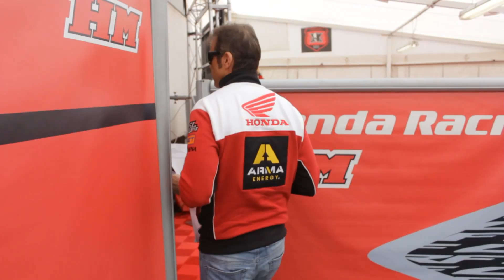HONDA GARIBOLDI TEAM REPORT 2013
An overview on the Team Honda Gariboldi 2013 season, interview of Team Manager Giacomo Gariboldi and some nice images of the 2013 team's riders, David Philippaerts MX1, Harri Kullas MX2 and Vseva Brylyakov MX2 !